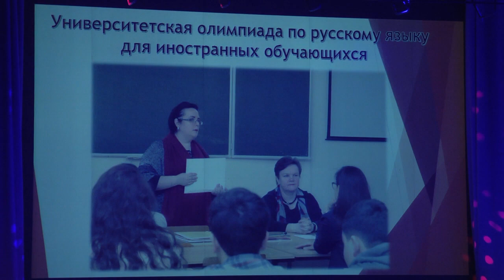2020-03-03 г. Брест.Концерт-закрытие 10-го фестиваля иностранных студентов.Новости на Буг-ТВ.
На протяжении нескольких лет студенты из других стран приезжают в Беларусь за образованием. За годы учебы они обретают не только качественные знания, но и настоящих друзей. Во многом это заслуга проводимой в ВУЗах работы, которая направлена на то, чтобы создать благоприятные условия для обучения и помочь адаптироваться студентам из других стран. В Брестском государственном университете им А.С. Пушкина каждый год проходит фестиваль иностранных студентов, где они могут показать свои таланты и познакомить с их традициями и культурой. Концерт-закрытие 10-го фестиваля иностранных студентов БрГУ им А.С. Пушкина прошел в городе над Бугом. Мероприятие получилось разноплановое – на сцене пели, танцевали, читали стихи и чествовали самых талантливых и одаренных.